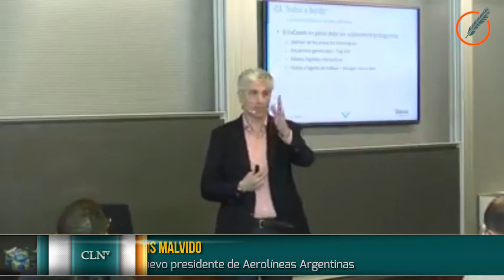El CEO de Aerolíneas le contó a los trabajadores como los va a despedir apelando a un ejemplo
En medio del conflicto en la aerolínea de bandera, donde los trabajadores temen despidos, se filtró un video de una charla de Luis Malvido sobre el 'rol del CEO' que asusta y mucho de cara a las decisiones que pueda tomar, apoyado por el Gobierno.